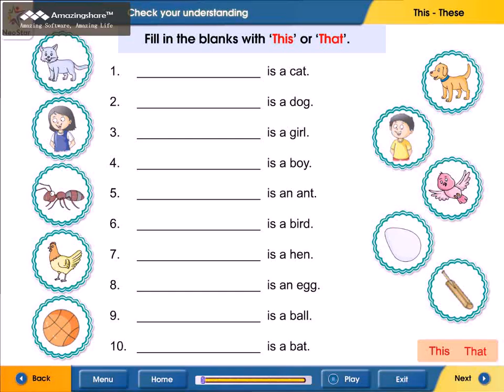ukg english Page 58